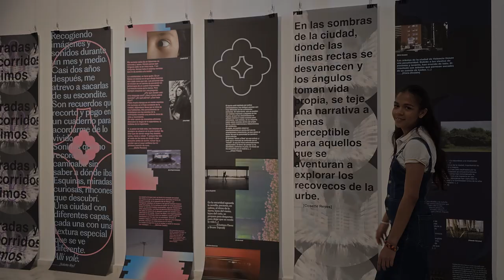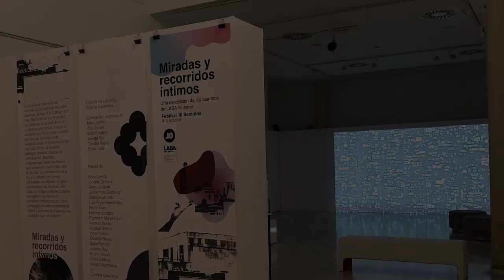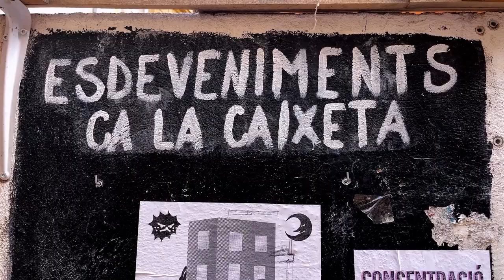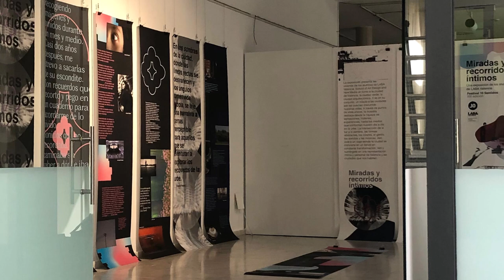Inauguración de “Miradas y recorridos íntimos”, una exposición de los alumnos de LABA Valencia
10 de mayo 2024 | 19h
Las Naves, C/ Joan Verdeguer, 16 - Valencia

La exposición presenta las visiones de los alumnos de LABA Valencia. School of Art Design and New Media en torno a la ciudad de Valencia, la ciudad verde, la ciudad arquitectónica, a la ciudad sensorial, y un tributo a las ciudades por las que han discurrido nuestras vidas.

Festival 10 Sentidos
XIII edición